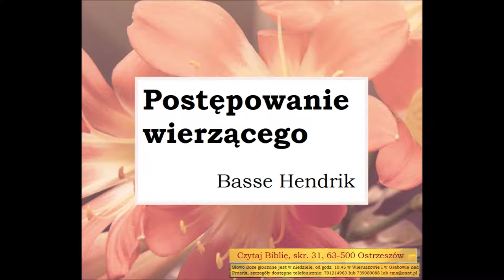Postepowanie wierzacego - Basse Hendrik Zielone Niwy